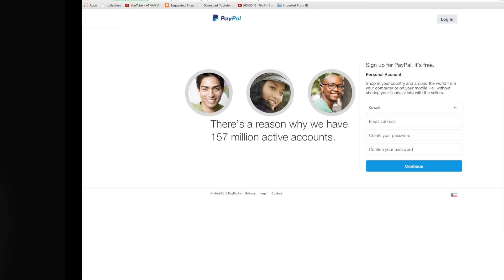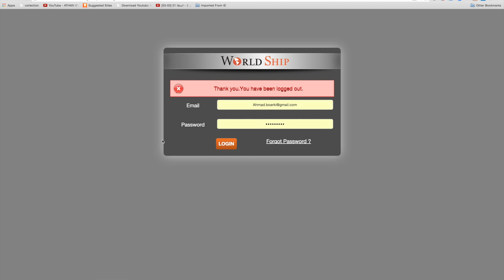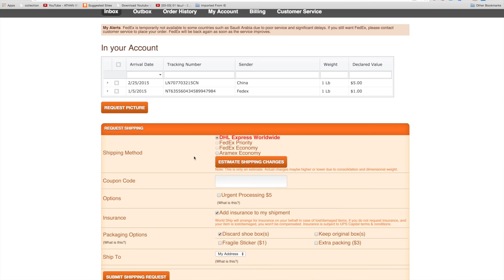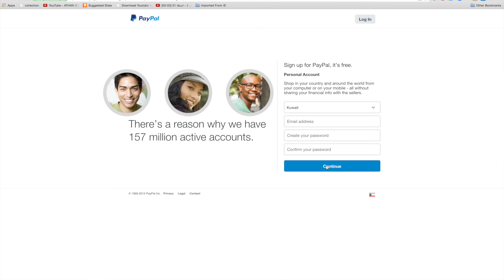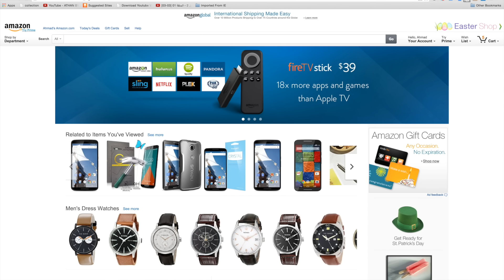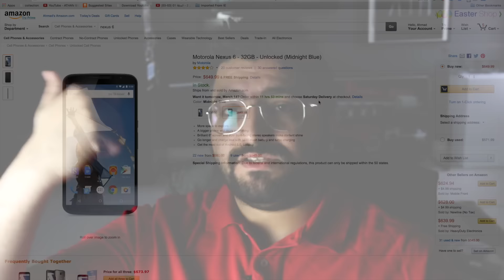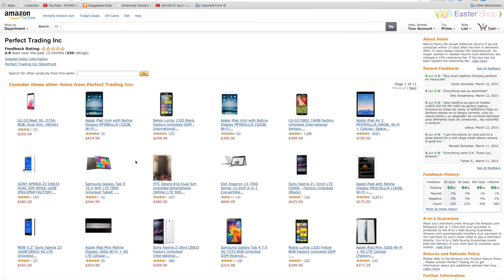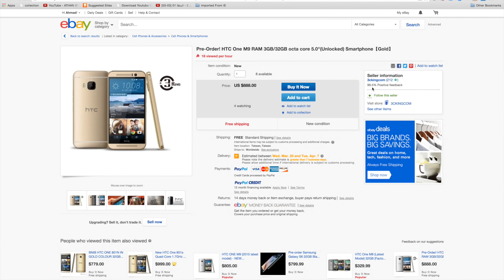Online Shopping اشتر تلفونك عالنت